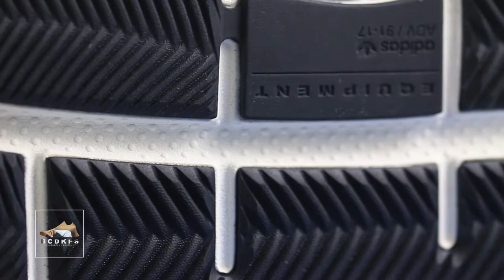Adidas EQT Cushion ADV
This is the Unboxing of Adidas EQT Cushion ADV Grey